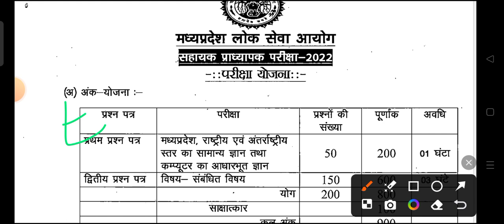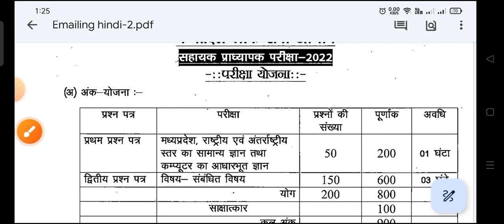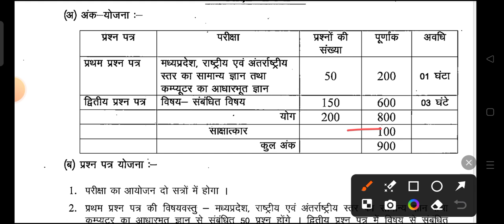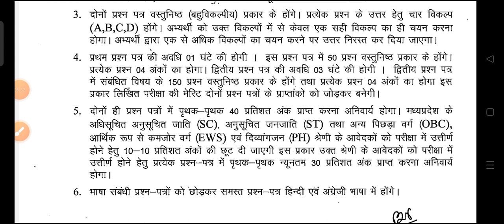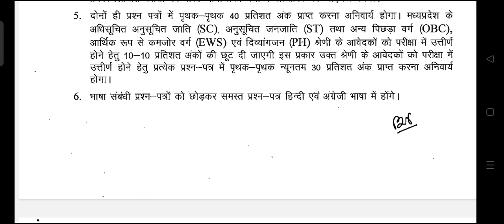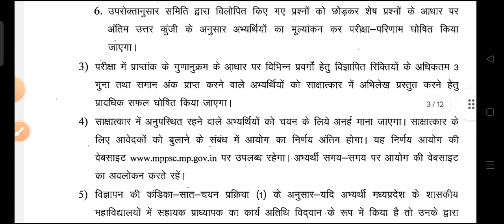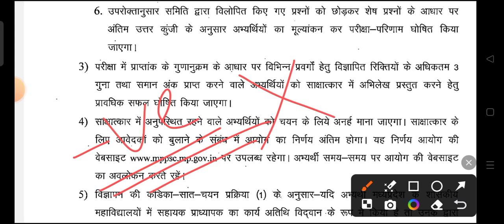परीक्षा से पहले देख ले!MP Assistant Professor/Exam Date/negative marking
mp assistant professor exam date

 mppsc assistant professor exam date assistant professor vacancy 2023